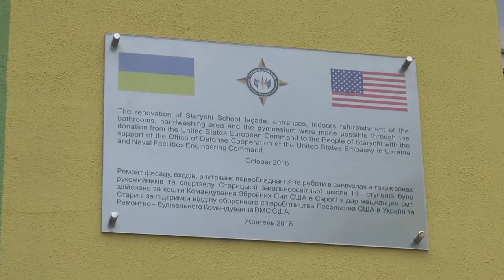Діти українських військовослужбовців вчитимуться в оновленій школі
З цієї нагоди у селищі Старичі відбулись урочисті заходи. Від української сторони участь у церемонії відкриття відреставрованої школи взяли перший заступник голови Львівської обласної державної адміністрації Ростислав Замлинський, голова Яворівської районної держадміністрації Орест Хлян та начальник Національної академії сухопутних військ генерал-лейтенант Павло Ткачук. Американську сторону представляли Надзвичайний і повноважний посол США в Україні пані Марі Йованович та керівник багатонаціональної об’єднаної групи «Україна» полковник Нік Дусіч.

На початку заходу, за давньою українською традицією, школярі вшанували іноземну гостю хлібом-сіллю. Згодом, після виконання державних гімнів до винуватців свята, їхніх вчителів та батьків звернулися почесні гості.

У своєму виступі пані Марі Йованович зазначила, що відкриття відновленої школи — яскравий приклад співпраці нашої країн, яка всебічно розвивається не лише у військовому, але й у цивільно-гуманітарному напрямку. Вона також побажала дітлахам успіхів у навчанні, а їхнім наставникам — натхнення та витримки у підготовці молодого покоління патріотів.

У свою чергу, звертаючись до присутніх, генерал-лейтенант Павло Ткачук наголосив, що у школі нині навчаються понад триста вихованців, значна частина з яких — діти військовослужбовців Старицького гарнізону, батьки яких проходять службу у 184-му Навчальному центрі та Міжнародному центрі миротворчості та безпеки.

Після перерізання символічної стрічки гості свята мали можливість ознайомитися із інфраструктурою навчального закладу, відвідавши навчальні класи.

Згодом Надзвичайний і повноважний посол США в Україні пані Марі Йованович відвідала Міжнародний центр миротворчості та безпеки. Під час короткого брифінгу почесну гостю ознайомили з призначенням та завданням МЦМБ, після чого відбувся традиційний обмін пам’ятними сувенірами.

Наприкінці свого візиту на Яворівщину пані Марі Йованович у супроводі генерал-лейтенанта Павла Ткачука ознайомилася із інфраструктурою Центрального містечка, оглянула об’єкти навчально-матеріальної та соціально-побутової інфраструктури МЦМБ, а також вона поспілкувалася із військовослужбовцями ЗС США, які тренують українські підрозділи.